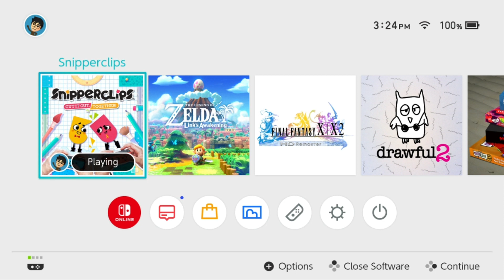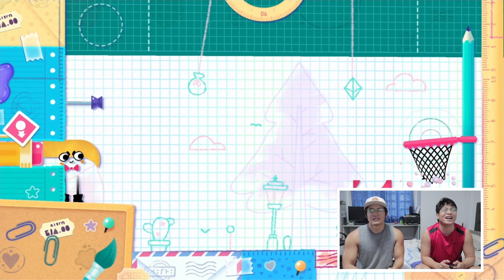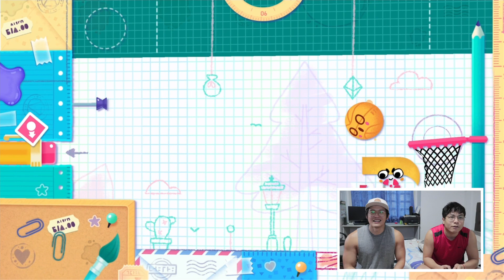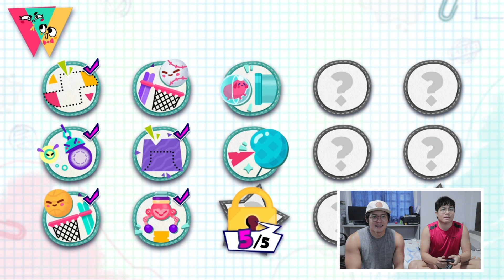Snipperclips with Pinoy Boyband Superstar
Teaching @joshuamanio8131 how to play Snipperclips